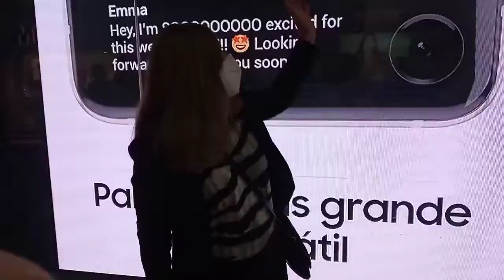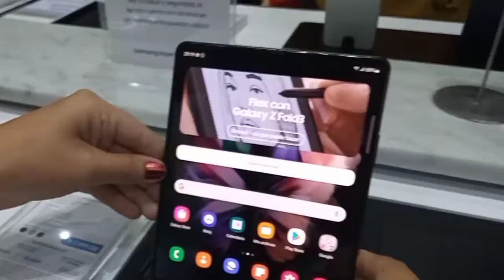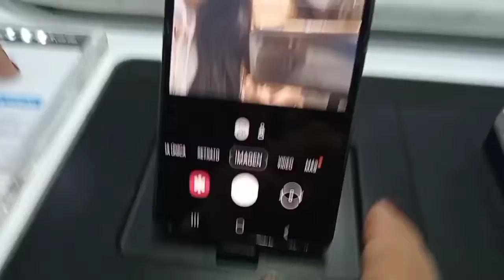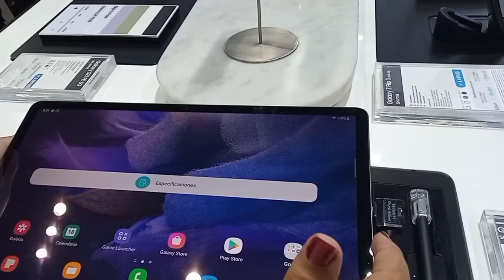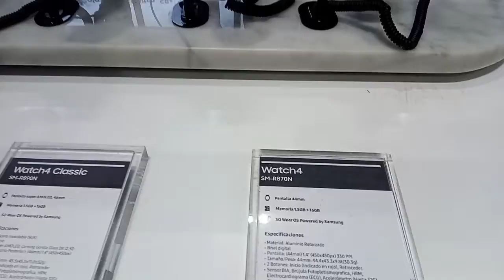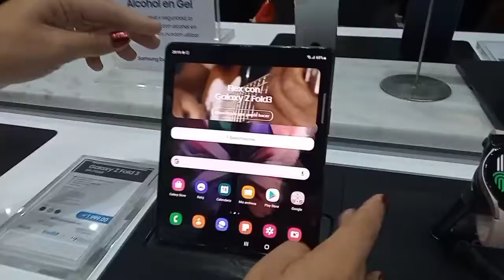CÓMO SE ENCUENTRA LA TECNOLOGÍA QUE HA LLEGADO A PERÚ EN EL 2022.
Hola, mis amigos suscriptores.
En este video les muestro lo último que ha llegado a nuestro país de el Perú.

Este lugar se encuentra en el centro comercial Plaza San Miguel, que está en pleno avenida La Marina, en Lima.

Así que si desean ver esto y más vayan a ver todo lo nuevo que ha llegado